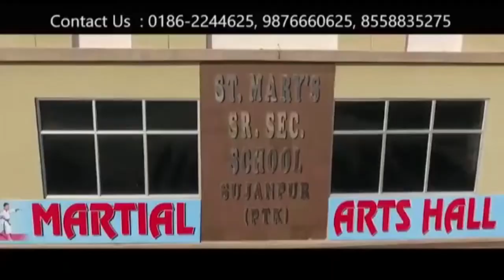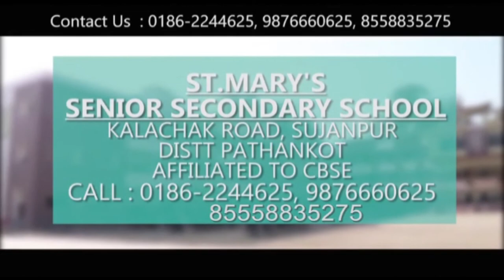हिमाचल स्टोन क्रेशर यूनियन द्वारा रेत बजरी की गाड़ियों को पठानकोट में रोकने के आरोप